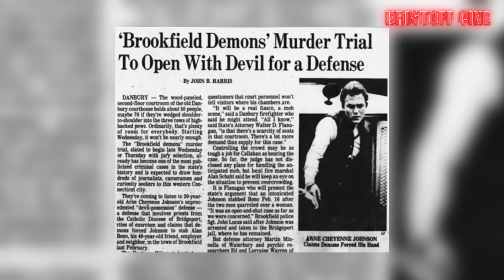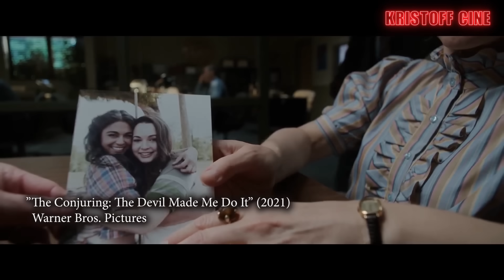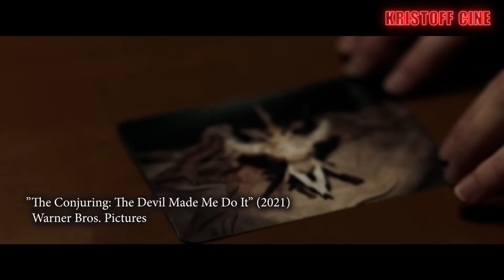El Conjuro 3.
un poco diferente  a lo que estábamos acostumbrados con las primeras dos entregas , tiene momentos que funcionan pero son pocos.